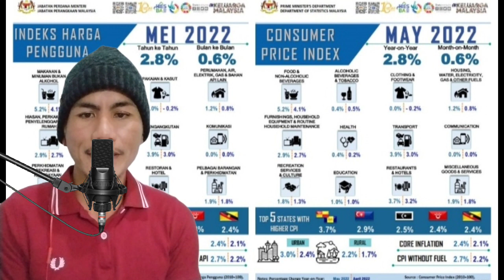RAFIZI UMUMKAN SESUATU UNTUK RAKYAT